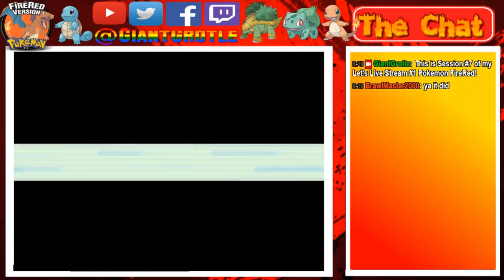Pokemon FireRed - Part 56: Heading Down South on the Other Side! | GiantGrotle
Now we head down south on the other side! To continue our adventure!
QOTD: Do you ever go through the long way to get to Fuchsia City?